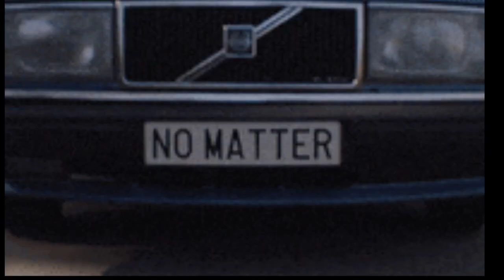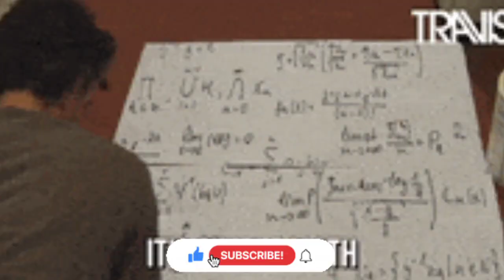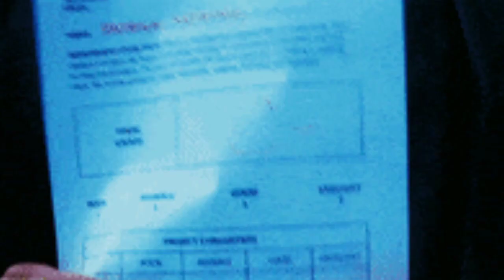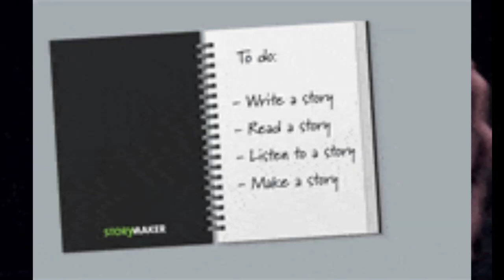Why Indian Ristedaar Are So Scary 😱😱😱😱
Hello Guys
Now, It's time to take a change!
Dekho bhai kisi ke bhi ristedaar bura mat mann lena actually main bhi frustate hokar hi yeh kahani narrate kar rha hui!!!